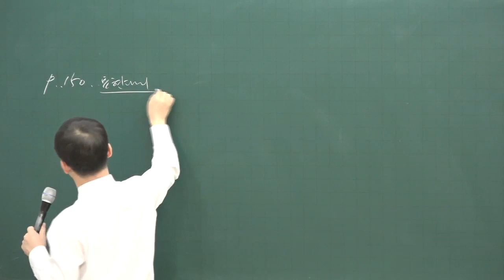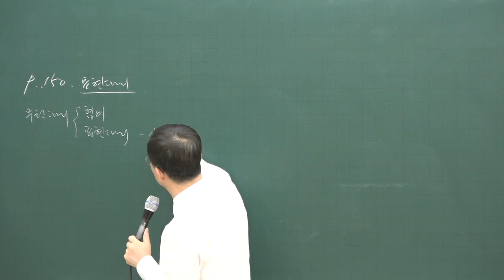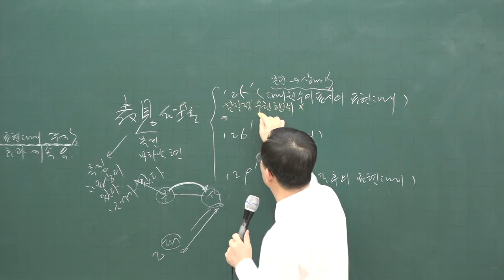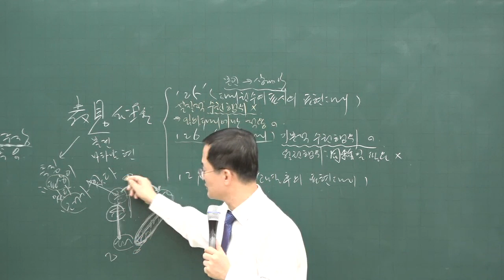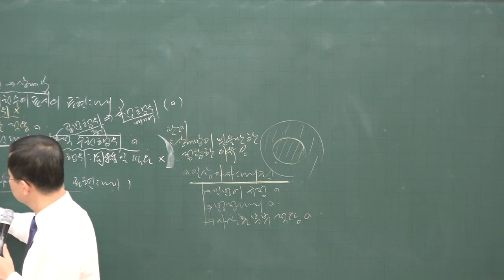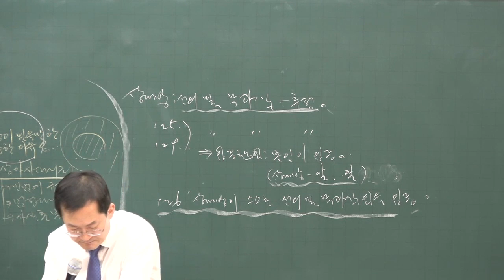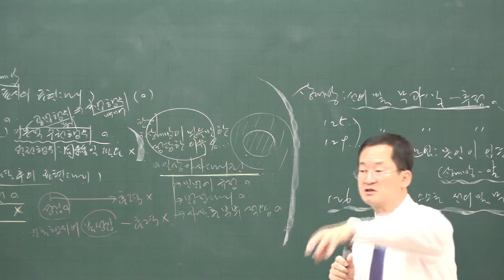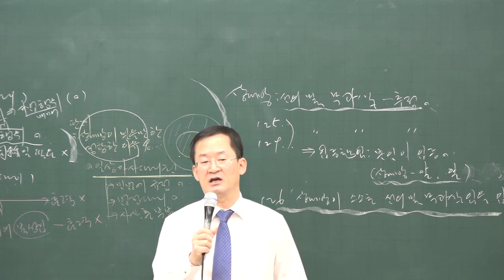[공전무] 2020년 공인중개사 민법 및 민사특별법 표현대리 기본이론 1-10